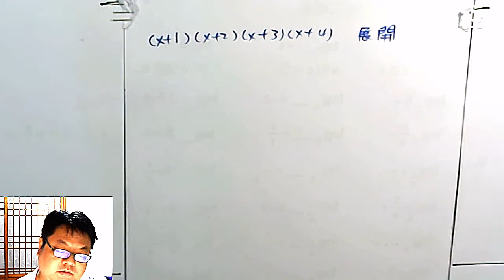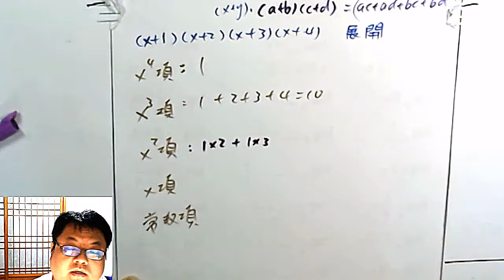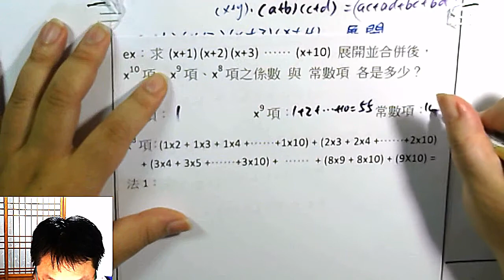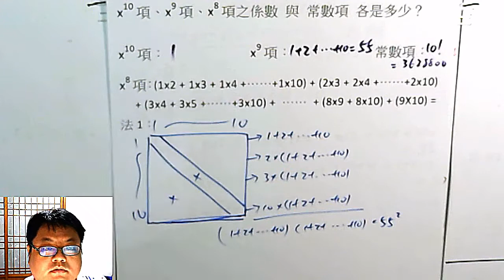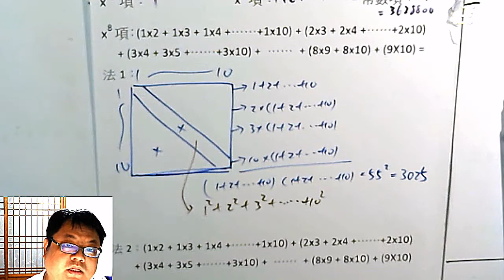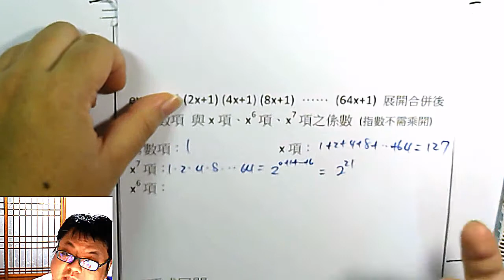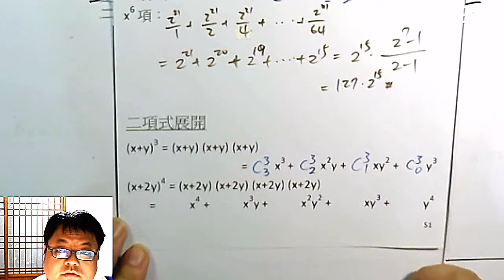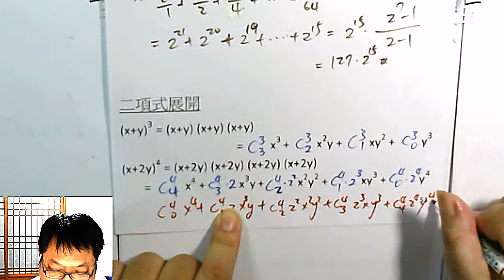高一下數學 排列組合 44 對二項式展開的想像 理解二項式展開後係數為什麼長這樣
本集：由二項式乘法展開，建立對「二項式係數」的正確想像